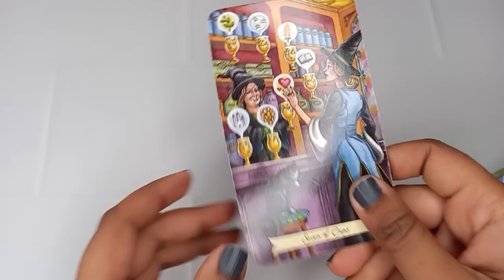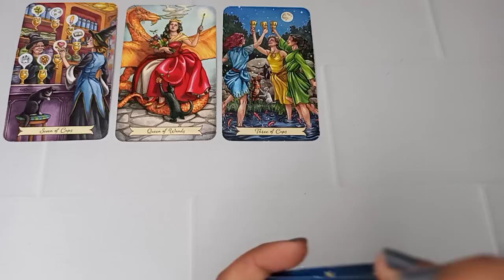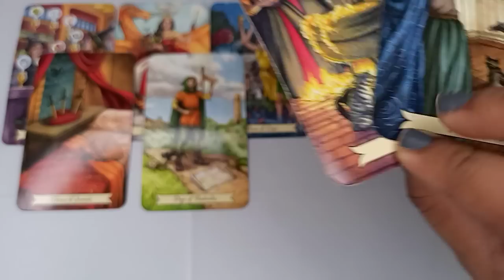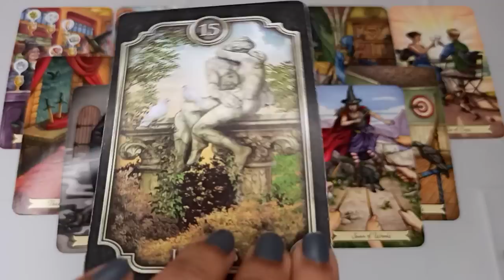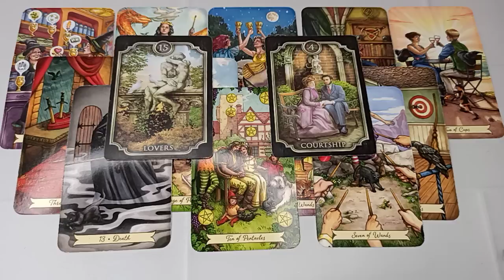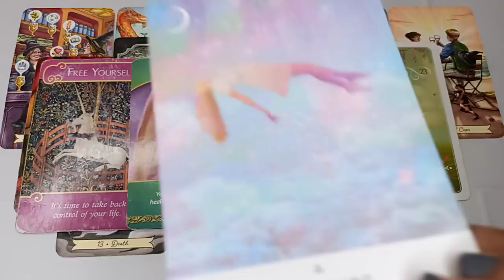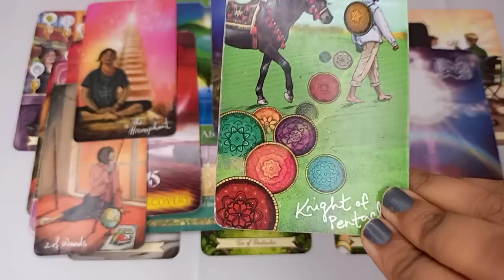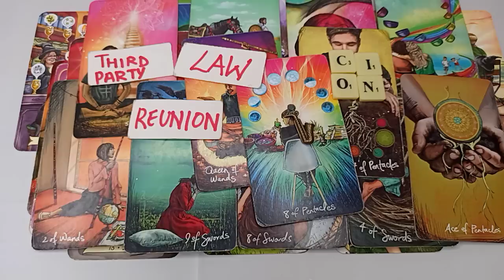GEMINI- BELIEVE IT OR NOT! YOU'RE ABOUT TO MARRY THIS PERSON & LIVE IN A HUGE MANSION! 💖😲 DEC22-31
PERSONAL READINGS/ SPELLS, Book at;
Email/DM Instagram or Facebook